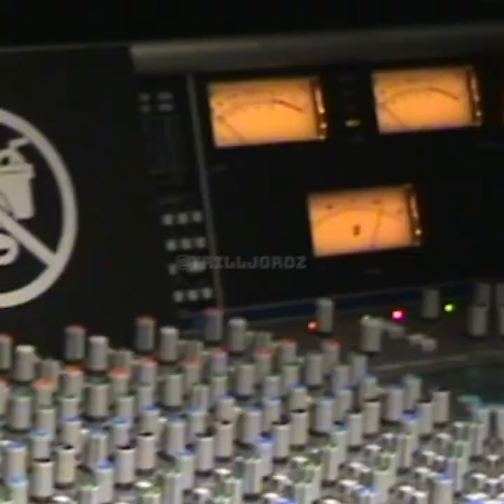Headie One x RV x DigDat - Tools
(mixed by @trilljordz​⁠​⁠)

I DO NOT OWN THE PICTURES OR THE CLIPS USED TO MAKE THIS VIDEO

(Prod. by ZajBeatz)